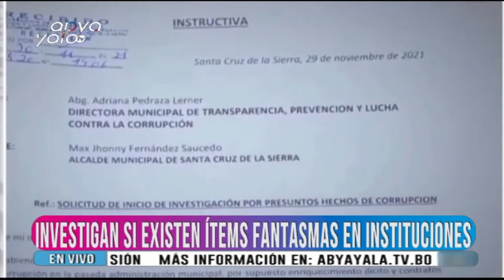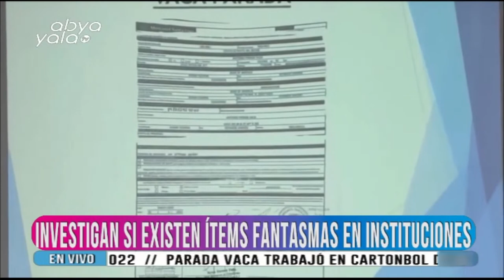Siles pide una investigación exhaustiva en el caso de los "ítems fantasmas"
El analista y exministro de Autonomías, Hugo Siles, estuvo en entrevista con la Primera Edición de Abya Yala Noticias.